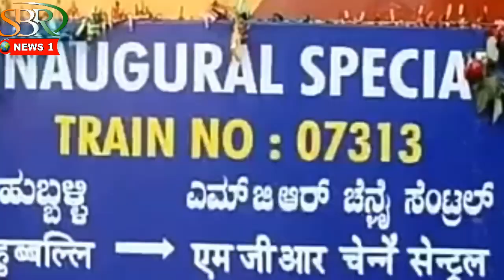Inaugural special Train No 07313 Hubballi Chennai